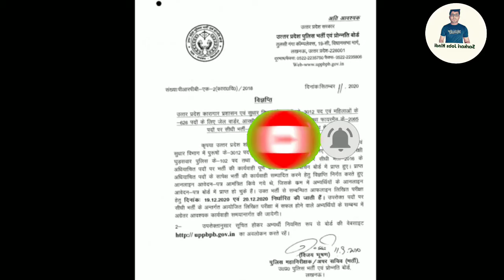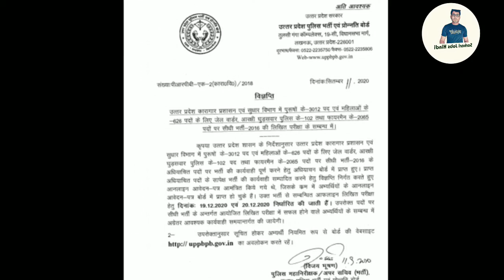UP Police Jail Warden , Fireman Exam Date 2020 UP PRPB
UP PRPB (Uttar Pradesh Police Recruitment & Promotion Board)